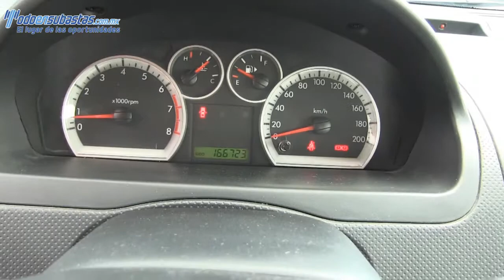Chevrolet / Aveo / 2013